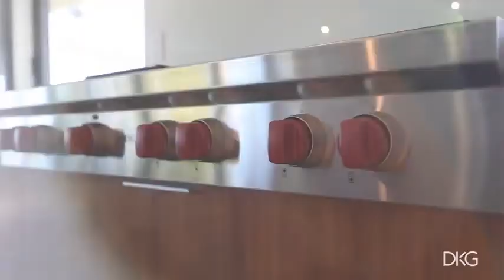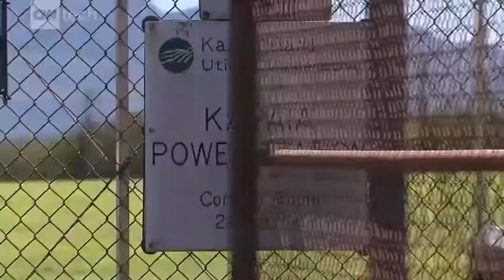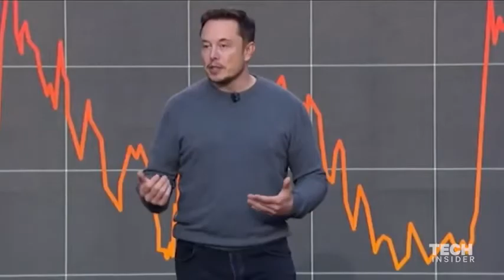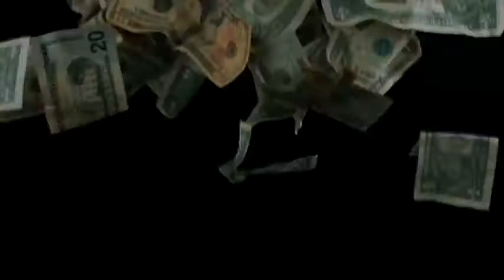Expensive Things Owned by Elon Musk